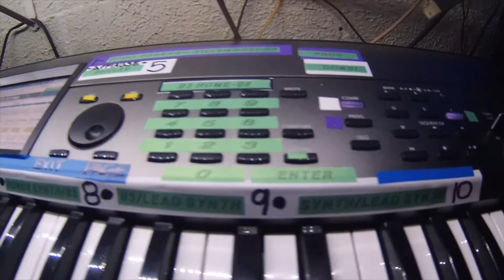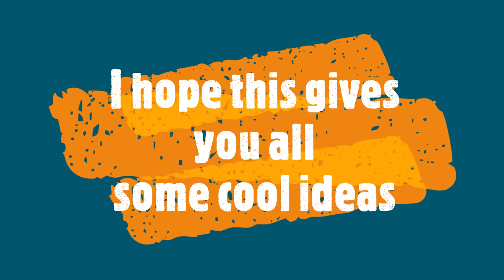THE LIVE KEYBOARD RIG, how to use splits and layers across 3 boards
How to get the most out of your keyboards. This is how I use my setup!